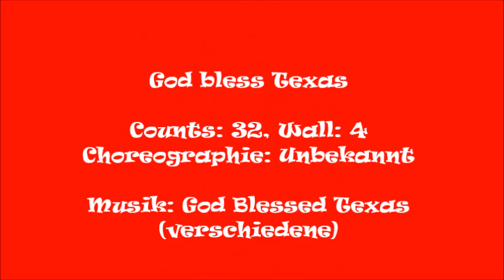Line Dance - God bless Texas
God bless Texas
Counts: 32, Wall: 4
Choreographie: Unbekannt

Tanzerklärung: Pia Blum, Line Dance in Youtube